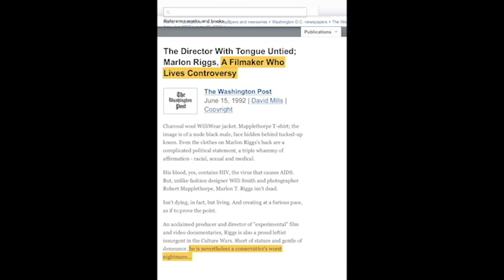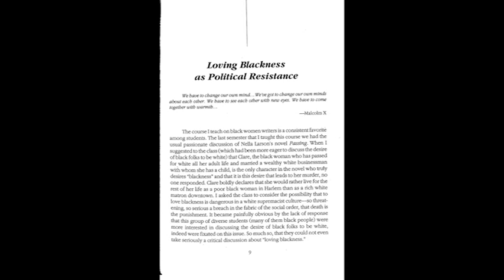Marlon Riggs: A Monumental Message In Tongues Untied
A short video essay that gives an analysis on Marlon Riggs as a filmmaker, and activist of black and queer liberation. This short essay focuses primarily on the documentary "Tongues Untied"